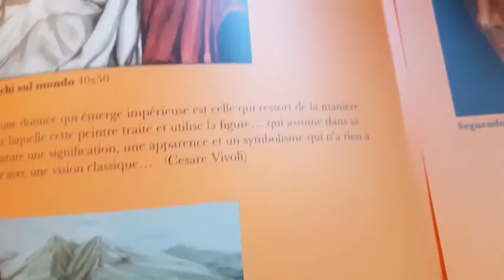OIL PAINTINGS FOR SELL : Fiorenza Di Lenna NeoExpressionism